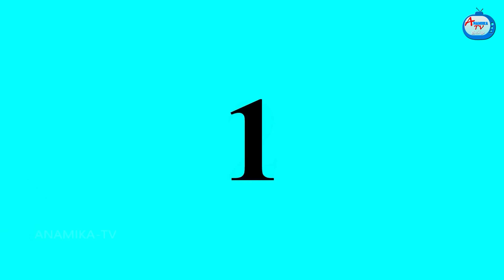ஏழை மருமகளின் இளஞ்சிவப்பு நிறம் சேலை | Mamiyar vs Marumagal | Tamil Kathaigal | Anamika TV Tamil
ஏழை மருமகளின் இளஞ்சிவப்பு நிறம் சேலை | Tamil Stories | Tamil Kathaigal | Tamil moral stories | Tamil fairy tales | Stories in tamil | Anamika TV Tamil